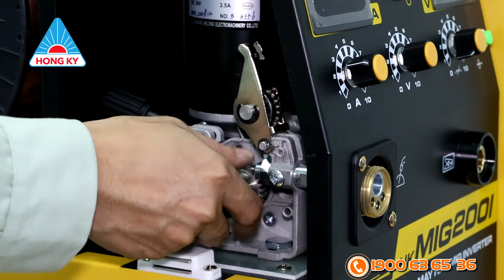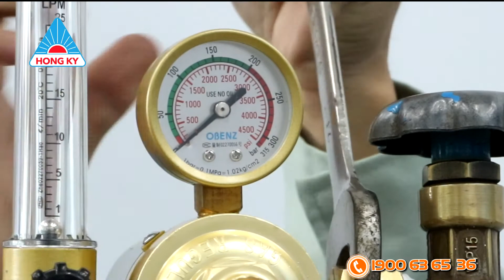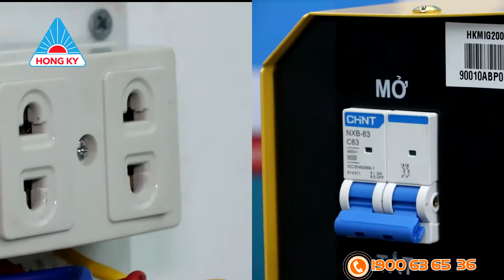Máy hàn điện tử HK MIG 200I - Made in Vietnam| Hướng dẫn chi tiết cách lắp ráp, vận hành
Trong video này, chúng tôi sẽ hướng dẫn quý vị cách lắp đặt, vận hành máy hàn HK MIG 200I một cách chi tiết nhất.
Xem thêm thông tin máy hàn HK MIG 200I tại đây